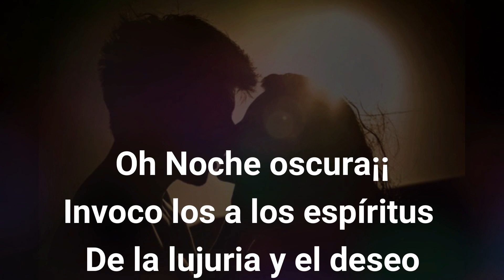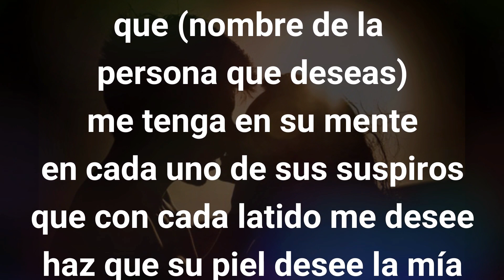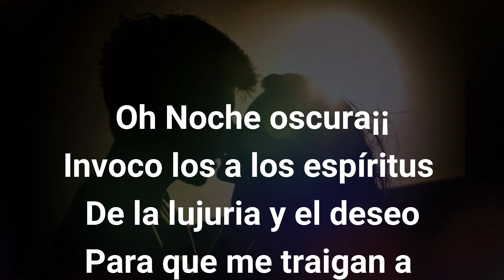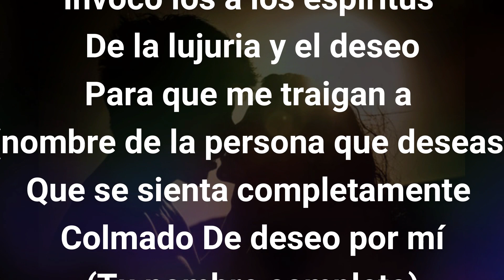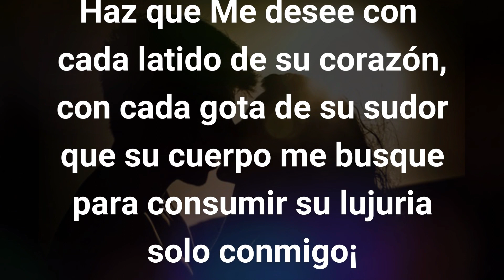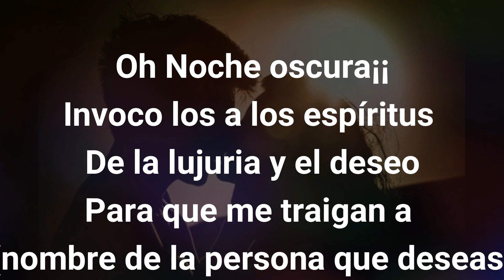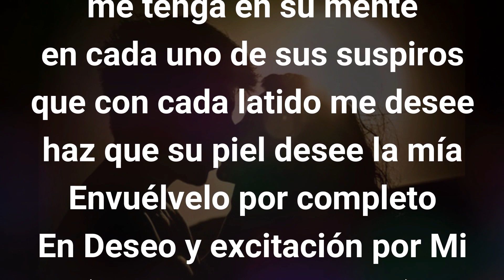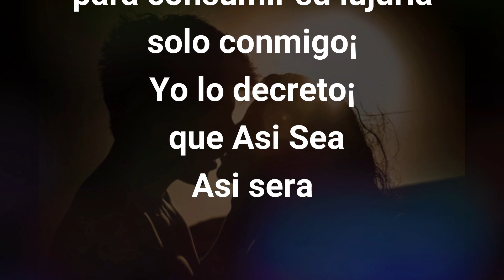ORACION para Que QUIERA ACOSTARSE CONTIGO ¡¡ MUY EFECTIVA 😉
Hola a todos aqui te traigo una poderosa y efectiva ORACION para Que QUIERA ACOSTARSE CONTIGO¡
Esta oracion esta dedicada al espiritu de la lujuria y hara que la persona que te gusta sea rodeada por su influencia y sienta un fuerte deseo por Ti.
DEJA TU PEDIDO EN FORMA DE COMENTARIO